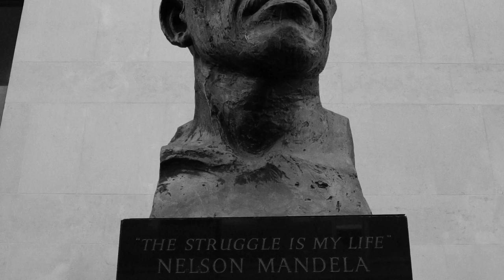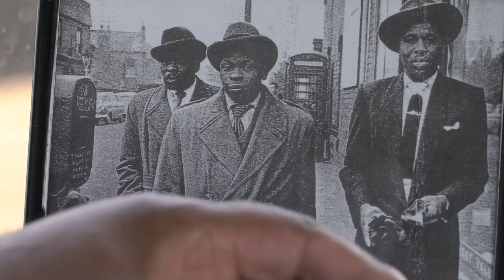Streets Paved with Gold --- British Urban Film Festival 2017 nominated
British Urban Film Festival 2017 nominated
Spoken Word Music Video  STREETS PAVED WITH GOLD

Actor Victor Richards
Directed by Suleyman Garcia
Backing vocalist: Teresa Thompson
Produced by V Jay Theatre Productions

70th Windrush Anniversary in 2018

This is a tribute to all those pioneers who left their homelands to come to Great Britain in search of a better life for their families they left behind after the Second World War. We want to make sure that their journey, struggles and triumphs will never be forgotten for generations to come.

Spoken Word Music Album
illusion - Streets Paved with Gold